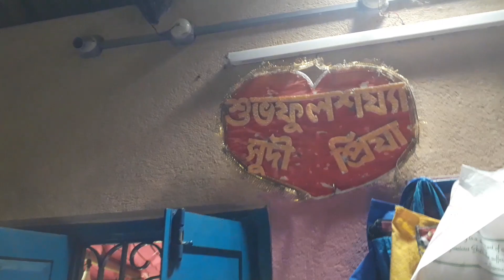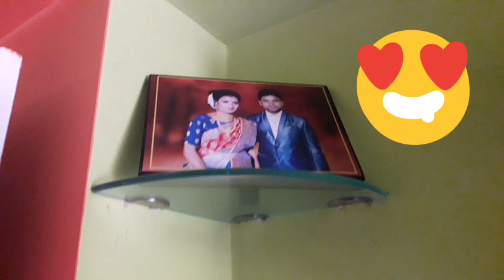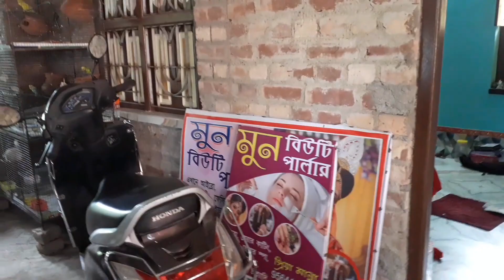সারাদিনের কাজকর্মের ফাকে আমাদের পুরো বাড়িটা তোমাদের ঘুরিয়ে দেখালাম 😍😱my happy family # home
সারাদিনের কাজকর্মের ফাকে আমাদের পুরো বাড়িটা তোমাদের ঘুরিয়ে দেখালাম 😍😱

আমাদের বাড়ি কেমন লাগল?

আমার ভিডিও ভালো লাগলে লাইক শেয়ার করতে ভুলো না🙏

begoli vlog
daily vlog